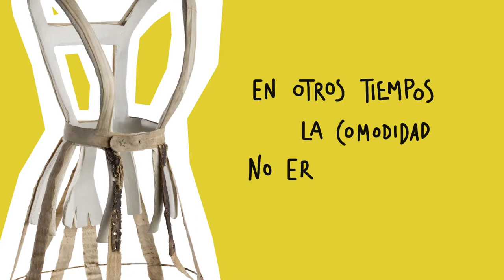Museo del Traje. El ayer y hoy de la moda española e internacional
El Museo del Traje presenta en su exposición permanente una colección de indumentaria que marca la evolución de la moda desde el siglo XVIII hasta la actualidad. A través de una cuidada selección de prendas y complementos, narra el vínculo entre prácticas sociales, estética e identidad a lo largo de los siglos. Cuenta además con áreas monográficas dedicadas a grandes artistas como Mariano Fortuny, cuyos trajes de carácter historicista se distinguen por la belleza de sus tejidos, y el maestro Cristóbal Balenciaga, en la carrera de la Alta Costura. En su Área  didáctica y Multisensorial, también adaptada para visitantes con discapacidad visual, se profundiza en aspectos como la evolución de la silueta y las transformaciones históricas de las prendas. Gracias a la variada programación de exposiciones temporales y actividades, el Museo da visibilidad a la amplia colección que alberga y ofrece no solo visitas sino también toda una experiencia relativa al mundo de la indumentaria.